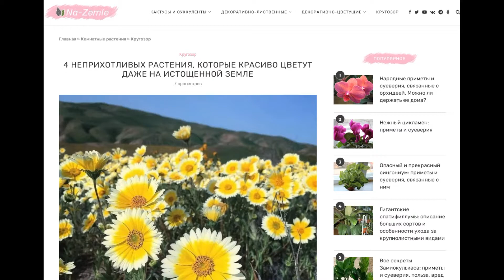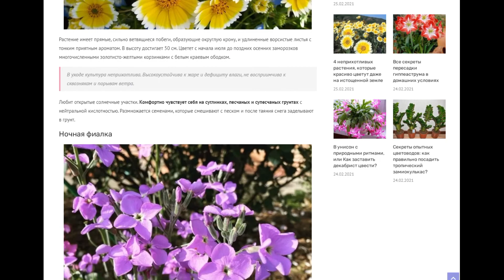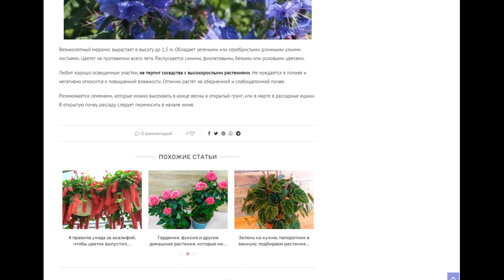4 неприхотливых растения, которые красиво цветут даже на истощенной земле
На участках многих садоводов есть места с истощенной почвой. Однако и на них можно посадить растения, которые будут радовать глаз своим роскошным цветением.